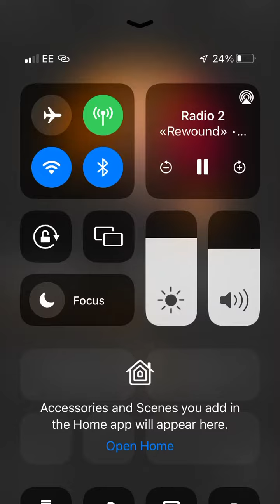19 August 2022